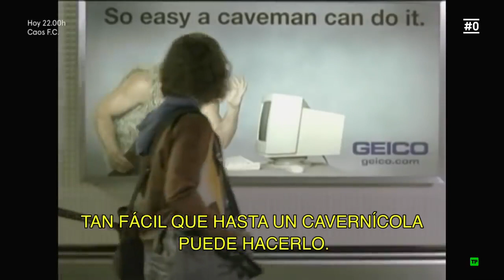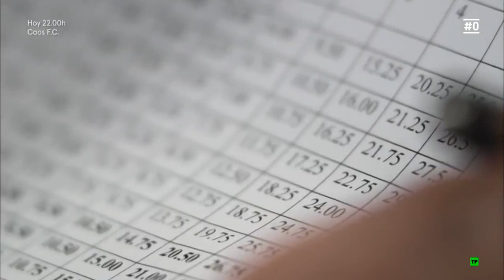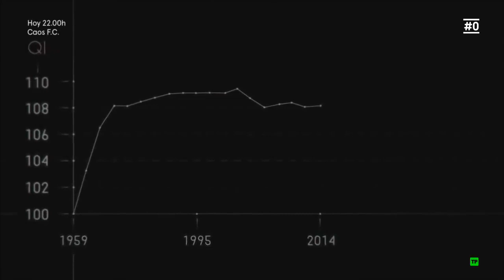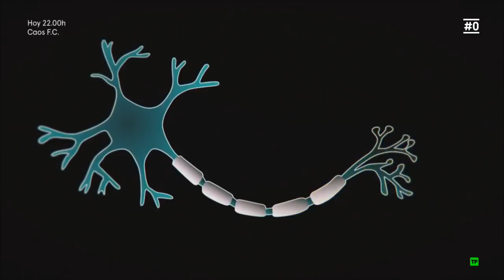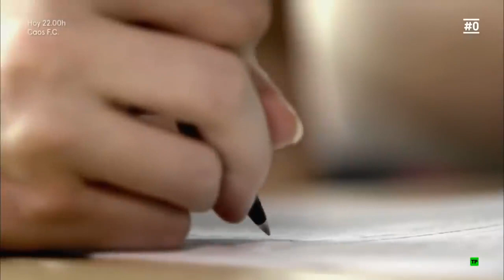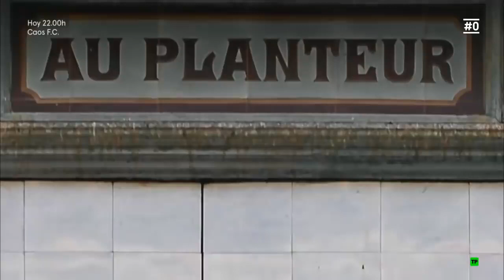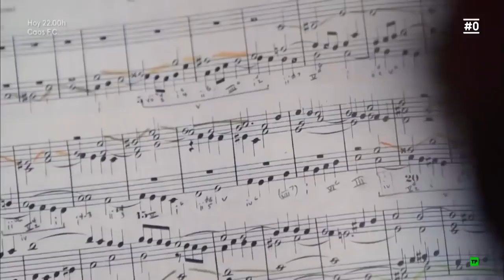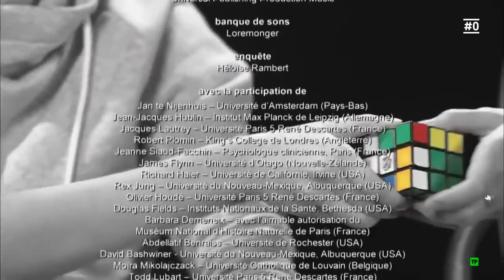El Poder Fascinante del Cerebro. La Inteligencia - Documental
El Poder Fascinante del Cerebro. La Inteligencia - Documental Discovery
Nos deja ver cómo la tecnología ha evolucionado o se ha visto afectada